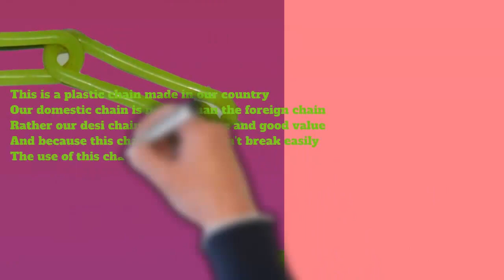Plastic Green Chain Hanger 45 | Bangladeshi Hanger | Local Hanger | Omss Shop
This is a plastic chain made in our country. Our domestic chain is no less than the foreign chain. Rather our desi chain is low in price and good value.
And because this chain is soft, it won't break easily. The use of this chain is great to accessorize different types of clothing. With this chain, more clothes can be displayed in less space. It's a pretty big chain.

24 Block Chain, Length - 146 cm, Wide - 0.5 cm, Height - 2.5 cm, Weight- 0.066 kg

এটি আমাদের দেশে তৈরি একটি প্লাস্টিকের চেইন। আমাদের দেশীয় চেইন বিদেশী চেইন থেকে কোন অংশে কম নয়। বরং আমাদের দেশি চেইনের দাম কম এবং মান ভালো।
আর এই চেইন নরম হওয়ায় সহজে ভাঙবে না। বিভিন্ন ধরনের পোশাকের অ্যাক্সেসরাইজ করতে এই চেইনের ব্যবহার দারুণ। এই চেইন দিয়ে কম জায়গায় বেশি কাপড় প্রদর্শন করা যায়। এটি বেশ বড় চেইন।

২৪ ব্লক চেইন, দৈর্ঘ্য - 146 সেমি, চওড়া - 0.5 সেমি, উচ্চতা - 2.5 সেমি, ওজন - 0.066 কেজি